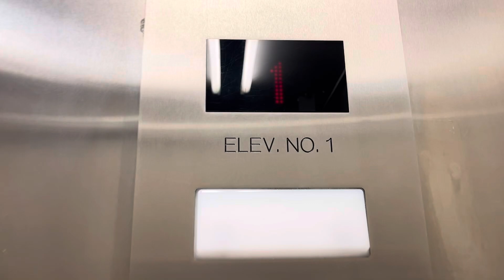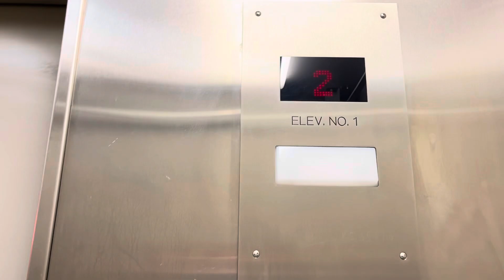(Retake) KONE Hydraulic Elevator @ Chatfield Senior High School - Ken Caryl, CO